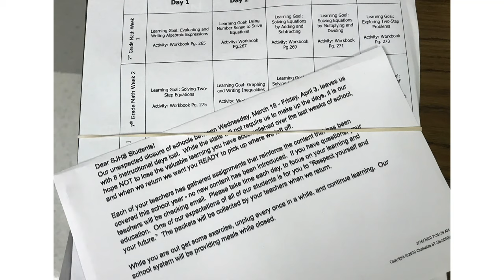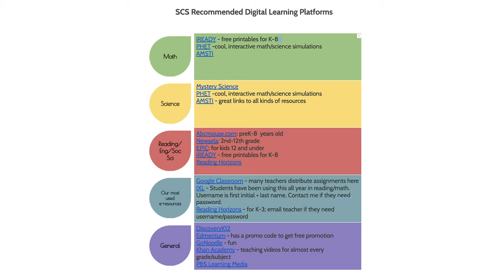SCS COVID 19